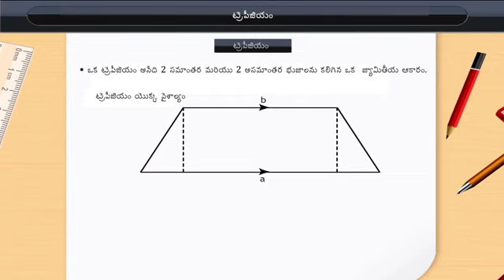విషమ చతుర్భుజం | Trapezium | Class 8 | Maths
Check out our Thinkbooks on Amazon, teaching 21st Century skills like:
- Analytical Thinking,
- English Ability and
- Maths Aptitude